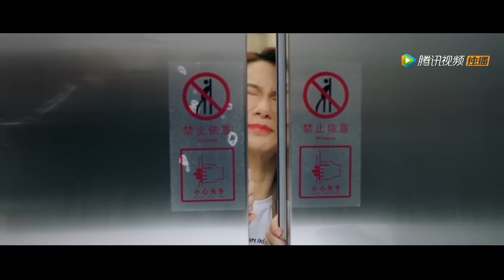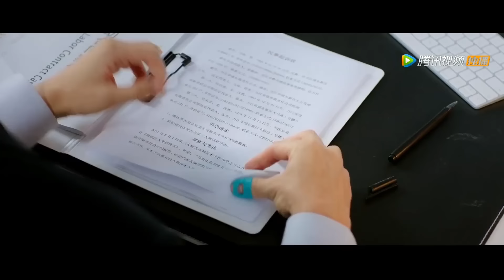【Movie】Murderer pushed the unconscious girl onto the balcony, boy saved her at all costs#没有秘密的你#愛情電影